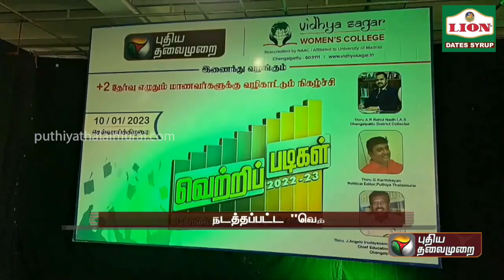புதிய தலைமுறை சார்பில் நடத்தப்பட்ட "வெற்றிப்படிகள் " நிகழ்ச்சி.. மாணவர்களுடன் ஆர்வமுடன் பங்கேற்பு